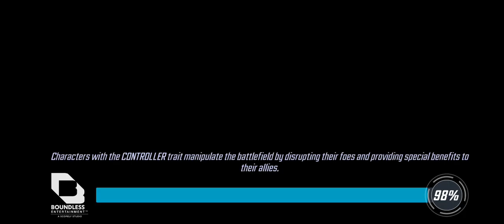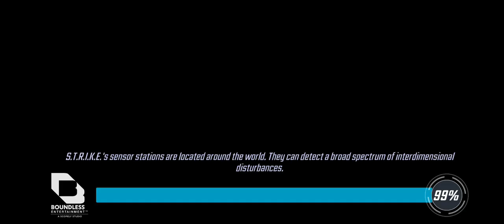Hakai Defense Round 1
Masters of Evil vs Unlimited X-men
New Warriors vs Gamma
Unlimited X-men vs Deathseed
Superior Six, Swarm vs Rebirth
Secret Defenders, Apocalypse vs Black Cat, Hardlight, Robbie, Noir, QuickSilver
Weaver, 2099, Emma, Dormammu, QuickSilver vs Infinity Watch